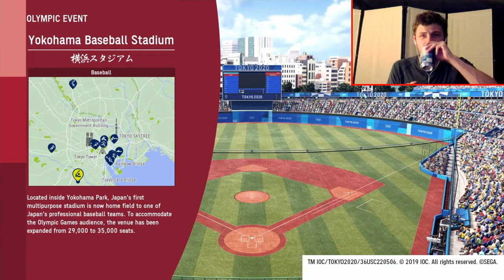THIS GAME IS GREAT! | Tokyo 2020 - Part 1 (100m and Baseball) - PS4 Gameplay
I compete in the first two events of the Olympics! Let the games begin!

Olympic Games Tokyo 2020 - The Official Video Game is an Olympic video game developed and published by Sega. The game was originally released in Japan for the Nintendo Switch and PlayStation 4 in July 2019. However due to the COVID-19 pandemic delaying the start of the 2020 Summer Olympics in Tokyo, the game was not released outside of Japan until June 2021, when it also released for Microsoft Windows, Stadia, and Xbox One.

The game features 80 national teams and 18 events. Players can make their own players, have and play against fictional players in any mode, or licensed players by playing vs top athlete in training mode.